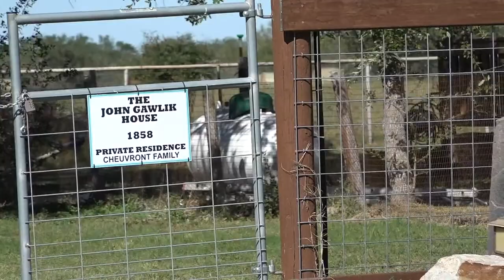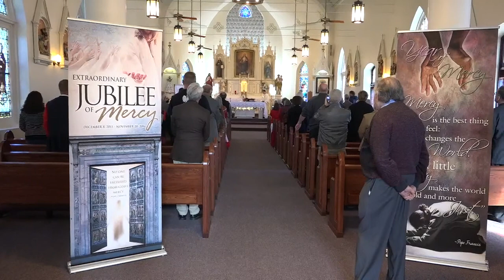Polish Independence Day parade in PANNA MARIA; Tx. 2016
Polish Independence Day in Panna Maria, Texas,  Saturday, November 19, 2016 was organized by Polish American Council of Texas.   The honorary guest was Bishop Emeritus John W. Yanta who received the 2016 Polish Texan Lifetime Achievement Award for his Polonia support.  About 200 Texans of Polish descent from Houston, Dallas, Austin, San Antonio, El Paso as well as the rural areas of South Texas, Brazos Valley and Panhandle took part in this celebration.
Obchody Święta Niepodległości w Teksasie

Dnia 19 listopada odbyła się w Pannie Marii parada niepodległości w ramach dorocznego spotkania teksańskich organizacji polonijnych zrzeszonych w PACTcie (Polish American Council of Texas). Gościem honorowym był emerytowany biskup John W. Yanta, który został wyróżniony za całokształt działalności polonijnej. W uroczystości wzięło udział ok. 200 osób z ośrodków polonijnych w Houston, Dallas, Austin, San Antonio i El Paso, jak również z terenów rolniczych południowego Teksasu, doliny rzeki Brazos oraz Panhandle.